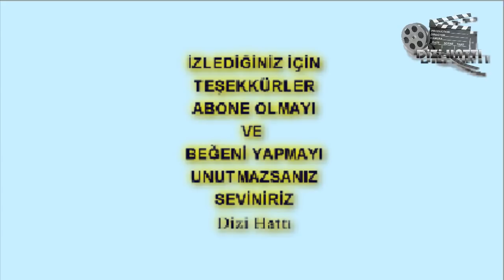Adını Sen Koy Finalmi Yapıyor ?